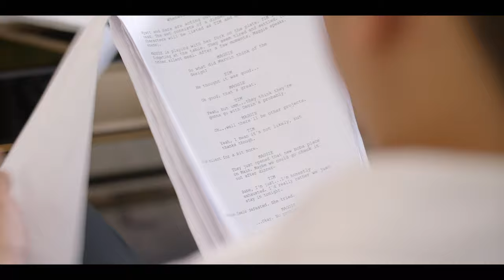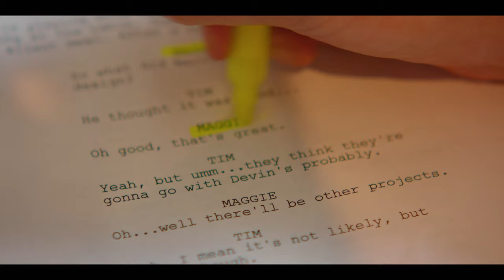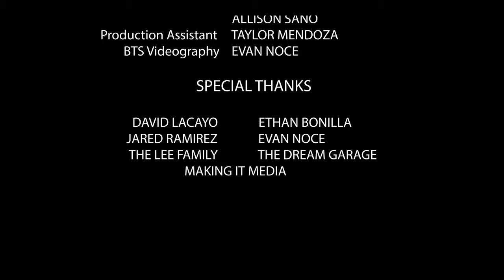"Chemistry" - Short Film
Wyatt and Sara are two actors who've been called to do a CHEMISTRY read for a big movie. When they realize who they'll be auditioning with, tensions rise, and we discover these two have HISTORY.

CREW:
Director - Allison Sano
Director of Photography - Chad Sano
Producer - Ryan Lee
Sound Mixer - Ben Michaels
Original Story - Ryan Christopher Lee
Screenwriter - Allison Sano
Executive Producers - Patrick Lee
Cecilia Lee
Editing, Color Grading and Sound Design - Chad Sano
Allison Sano
Production Assistant - Taylor Mendoza
BTS Videography - Evan Noce

CAST:
Wyatt Lu - Ryan Lee
Sara Tanner - Christina Ricucci
Noelle Nash - Kasia Szarek
Lily Hart - Morgan Lorraine
Evan Tanner - Evan Noce
Javier Hernandez - Gavin Antonio Duran
Abigail Meyer - Sarah Elizabeth Woolsey
Producer - Ben Michaels
Actor - Mark Hopper

FILM FESTIVAL WINNERS:
Creation International Film Festival
 -Acting Duo
 -Actor (Short)
 -Actress (Short)
 -Best in Show
 -Best Color Treatment (Short)
 -Drama (Short)
 -Editing (Short)
 -Romance (Short)
 -Sound Design (Short)
Prestige Film Festival
 - Best Actress
North Hollywood International Film Festival
 - Best Short Film - Fiction
 - Best Screenplay
 - Honorable Mention - Best Director